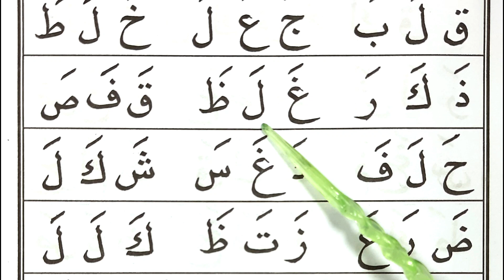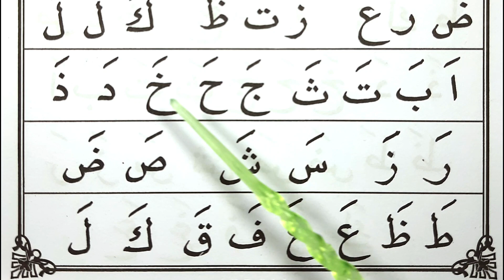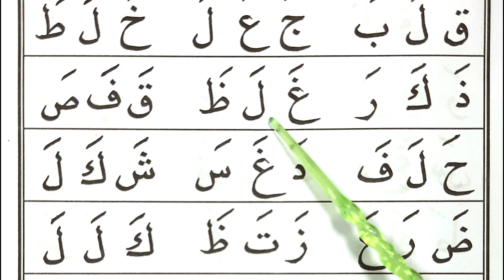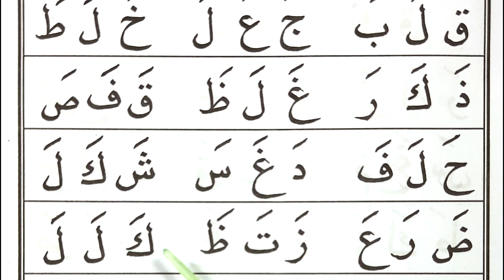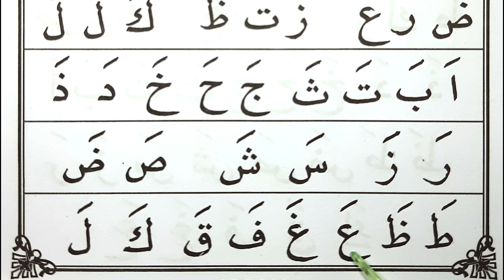IQRO 1. HURUF LA. BELAJAR MEMBACA IQRO 1 YANG BAIK DAN BENAR. BACA IQRO 1, HALAMAN 26.JERNIH FULL HD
IQRO 1. HURUF LA. BELAJAR MEMBACA IQRO 1 YANG BAIK DAN BENAR. BACA IQRO 1, HALAMAN 26.JERNIH FULL HD. Cara membaca huruf hijaiyah yang baik dari dasar, sangat cocok untuk pemula yang ingin belajar membaca iqro atau membaca Al Qur'an. Disampaikan dengan jelas dan mudah untuk diikuti. belajar huruf hijaiyah, tajwid makhraj huruf tajwid huruf hijaiyah tahsin huruf hijaiyah tahsin tajwid bacaan huruf hijaiyah belajar huruf hijaiyah menghafal huruf hijaiyah
belajar mengaji
iqra 1
alif ba ta
belajar membaca
iqro 1
belajar iqro
belajar ngaji
iqro
ngaji iqro 1
huruf hijaiyah
iqra
ngaji iqro
belajar mengaji iqro
iqro 2
ngaji
belajar iqra 1 hingga 6
mengaji
baca iqra 1
iqro 3
iqro 4
iqro 5
iqro 6
belajar mengaji iqro 1
orang ngaji
mengaji alif ba ta
mengenal huruf hijaiyah
belajar
ngaji alif ba ta
belajar mengaji iqro 2
a ba ta tsa
membaca
belajar baca iqro
belajar iqra